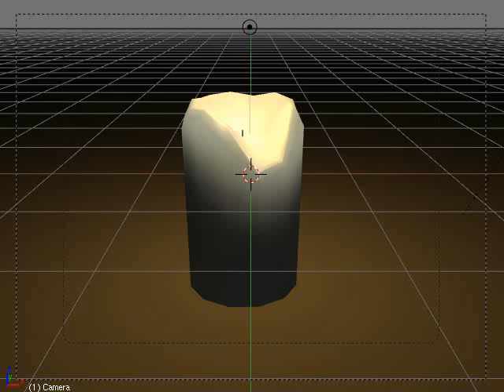Low Poly Game Candle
A low poly candle for the Blender 3d game "Ayleth of Ravenswood"